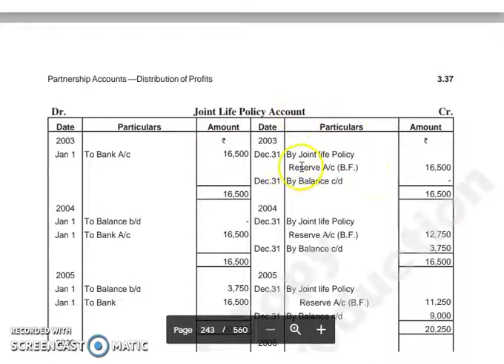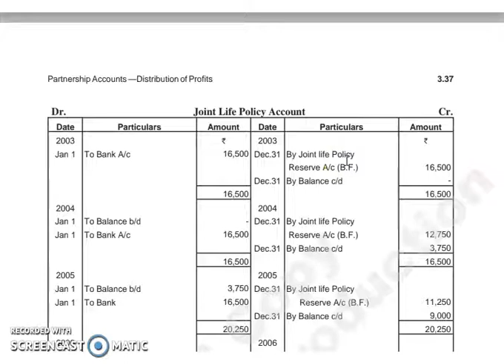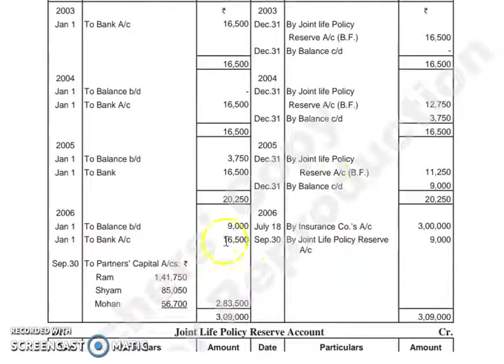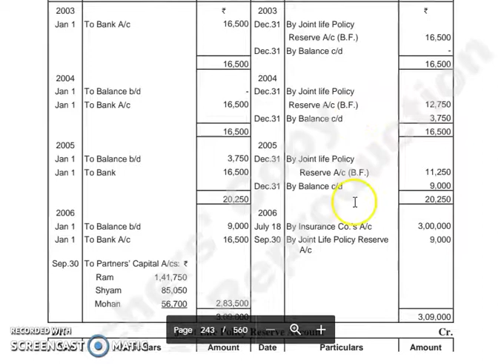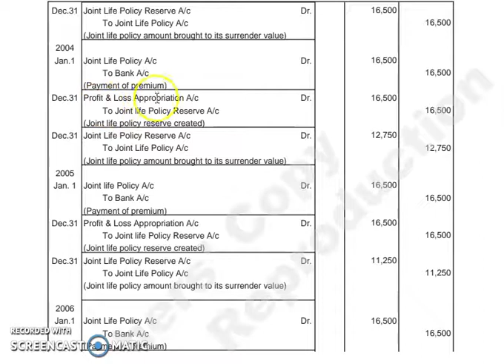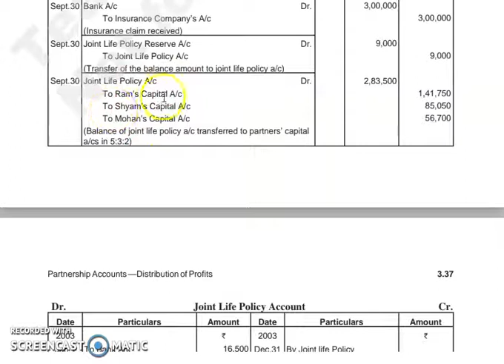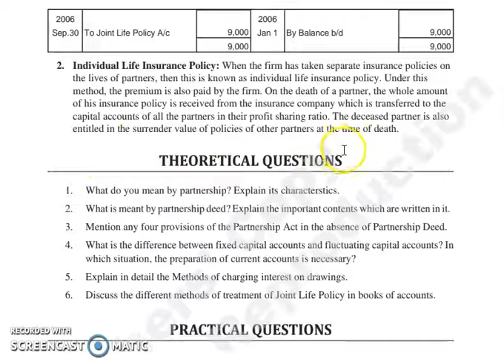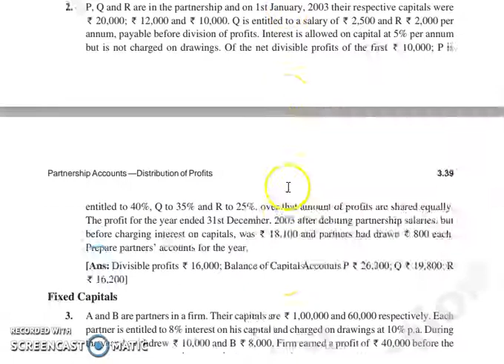F.ACC, CHAPTER 3, LECTURE 10.